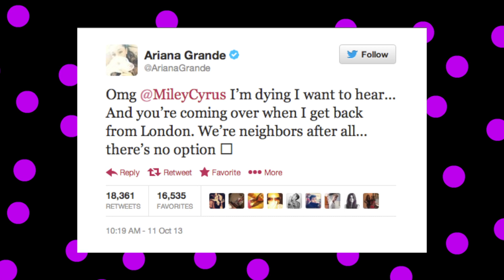Is Miley Cyrus Collaborating With Ariana Grande?